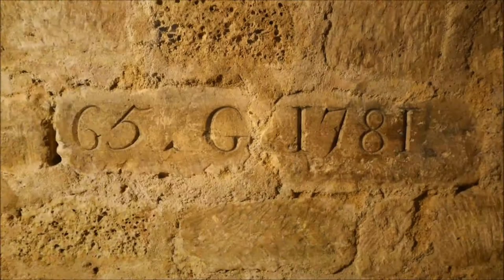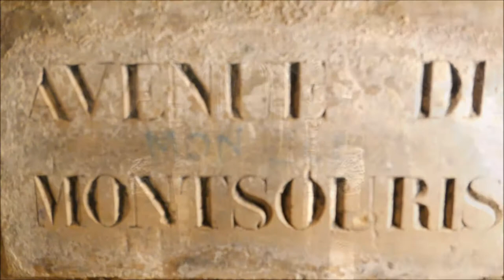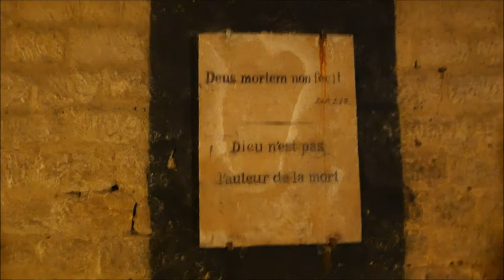The Catacombs of Paris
Les catacombes de Paris:
Spooky walking tour of the ancient ossuary built underneath the streets of Paris to structurally support the city with the help of six million skeletons.